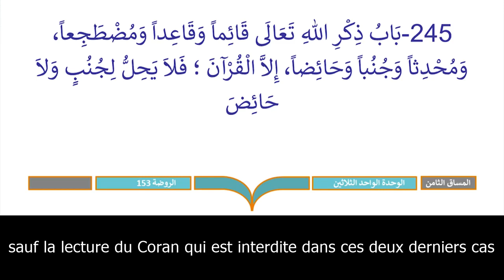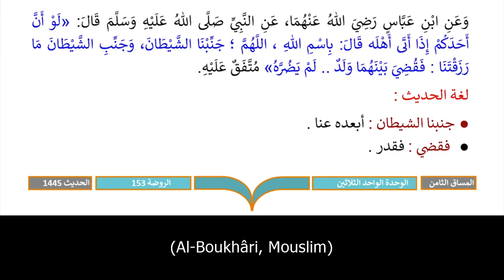L'évocation de Dieu debout, assis ou étendu (245) Jardins des vertueux | An-Nawawi | vostfr